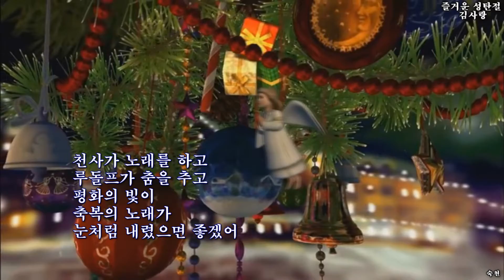즐거운 성탄절